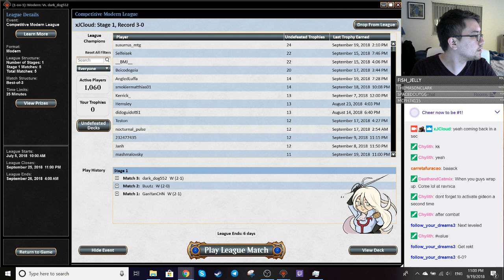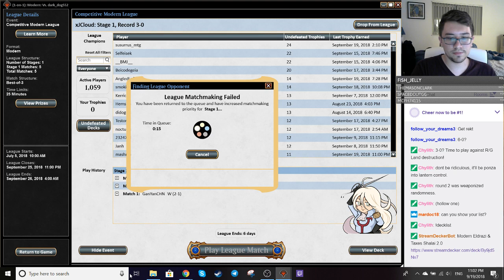Modern BW E&T League 9/19/18 (Part 2 of 3)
Sorry for the broken up league, my internet kept dying for no reason. But here's some BW E&T, with an excellent showing from crowd favorite Eldrazi Displacer. Also my BW E&T sideboard guide in progress link can be found